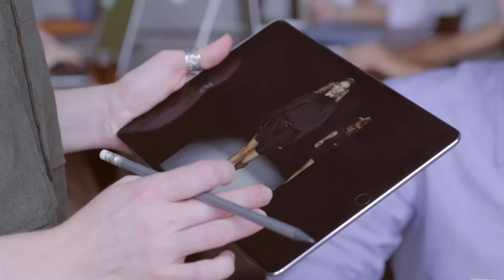Fashion designer JIO's atelier : fashion designer's vlog.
Have a nice day then!